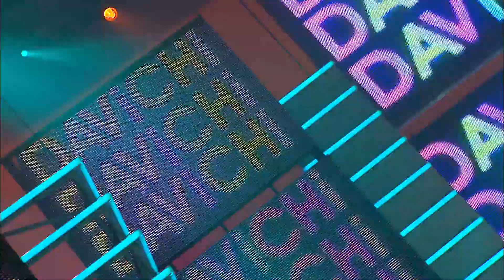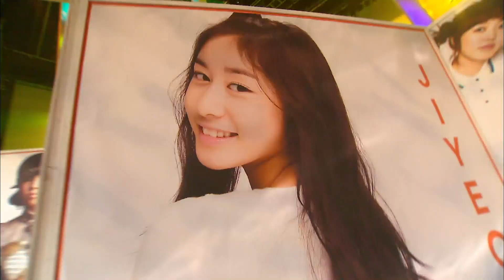[📀씽-라떼] 여자들의 의리가 더 멋있잖아~ ✨실력파 여성 보컬 그룹 씨야 X 다비치 🎼히트곡 모아 같이 보기 MBC20070526등방송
🎼국민 띵곡 보유 여성 보컬 그룹
씨야 X 다비치 히트곡 몰아 같이 보기

00:00｜TRACK LIST
00:31｜씨야 -  사랑의 인사
04:12｜다비치 - 미워도 사랑하니까
07:28｜씨야 - 슬픈 발걸음(구두 II)
11:08｜다비치 - 사랑과 전쟁
14:20｜씨야 - 그 놈 목소리
17:29｜다비치 - 8282
21:00｜씨야 - 내겐 너무 멋진 그대
24:37｜다비치 - 시간아 멈춰라
28:00｜씨야&다비치&지연 - 여성시대
31:07｜씨야&다비치&티아라 - 원더우먼